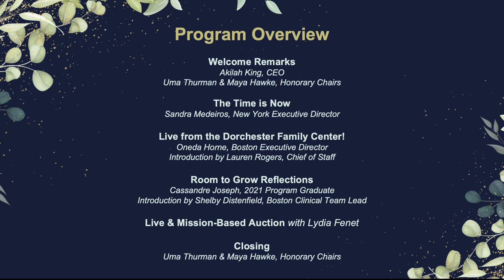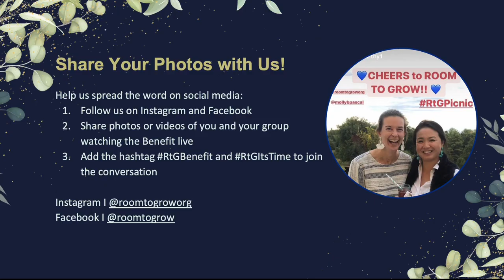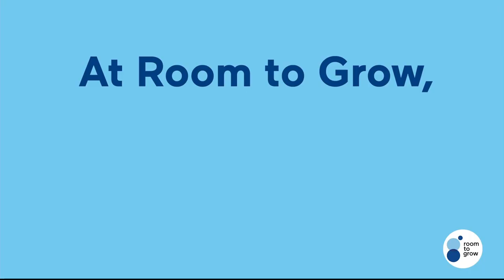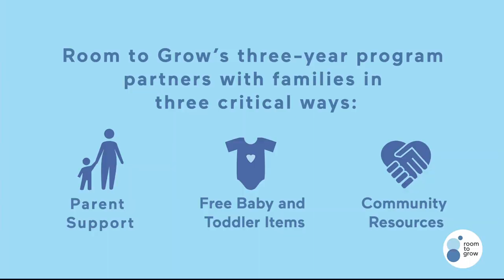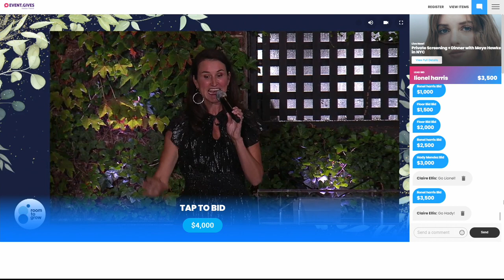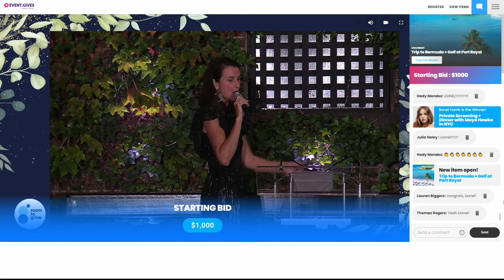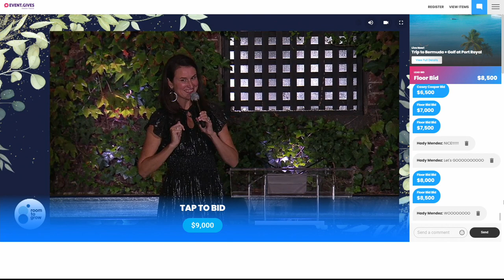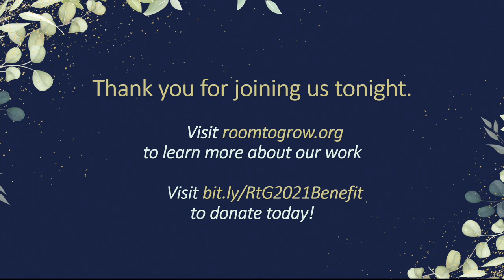Room to Grow Annual Benefit 2021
On Wednesday, October 13, 2021, Room to Grow held its Annual Benefit. Founding Board Member Uma Thurman and her daughter, actress Maya Hawke hosted the hybrid event which included an in-person gathering at The Foundry in Queens, NY, and a virtual program across the country. For more information on Room to Grow,

Timestamps:
8:57- Opening Video
11:29 - Akilah King remarks (LIVE)
15:31 - Uma Thurman remarks (LIVE)
19:54 - Maya Hawke Thurman remarks
22:30 - Sandra Medeiros remarks (LIVE)
25:30 - Program Feature video
27:56 - Dorchester Family Center (LIVE) with Lauren Rogers and Oneda Horne
31:26 - Shelby Distenfeld (LIVE)
32:44 - Cassandre Joseph (LIVE)
38:33 - Auction with Lydia Fenet (LIVE)